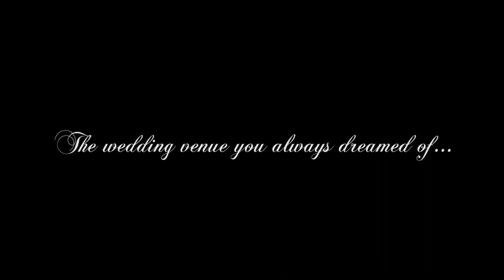Dunboyne Castle Hotel Weddings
Weddings at Dunboyne Castle Hotel & Spa
Dunboyne Castle Hotel is a stunning Georgian mansion, built in 1764. The property has been thoroughly renovated in recent years, but retains the charm that makes it so popular among newly engaged couples. The estate also offers a rich history, having been built on the site of the original castle. This was destroyed in the 18th Century Cromwell invasion, and the ruins can still be viewed in the grounds.

However, the rich heritage of the estate is just one of the reasons it’s gained a reputation as the top wedding venue in Meath. With a choice between the Georgian Drawing Room and contemporary Tara ballroom, weddings with up to 220 guests can be held in the hotel. We operate a one wedding a day policy, and would be delighted to help you celebrate your special day. Discover what’s on offer in our Meath wedding venue, and imagine hosting your celebrations with us.

STEP OUT OF YOUR WEDDING CAR ON TO A RED CARPET
As your wedding car winds its way up our drive, you’ll see guests gathered around our charming Georgian property. A glass of prosecco will rest in their hands, ready to toast to your happiness as you step on to your red carpet. Once you’ve finished greeting your loved ones, you’ll be escorted to the Library to enjoy a drinks reception with gourmet canapés.

EXPERIENCE 4 STAR LUXURY FOR YOUR WEDDING FEAST
At a suitable interlude, our dedicated wedding team will escort you to your seats for the wedding meal. Larger wedding parties can continue their celebrations in the Tara Suite, a modern ballroom with contemporary furnishings. Sterling silver candelabras with tea lights will glitter on the tables, and a fairy light backdrop adds to the enchanting mood.

More intimate celebrations will take place in our classic Drawing room, with pretty stucco plasterwork cornices and chandeliers glittering from the ceiling. However, regardless of the venue you can expect 4 star luxury at every turn.

DEVOUR A DELICIOUS 4 COURSE MEAL
 Executive Chef Ian Daly designed the menus at Dunboyne Castle. He uses local produce to create innovative, delicious dishes, sure to delight your wedding guests. Before your wedding day, you’ll have sampled your chosen menu, and the food will be just as appetising on your special day.

TAKE YOUR WEDDING PHOTOS IN OUR COUNTRY ESTATE
Though centrally located just 20 minutes from Dublin city centre, our hotel is nestled in 21 acres of secluded grounds. The lush green landscape provides the utmost privacy for your celebrations – and a picture perfect backdrop. There are numerous locations on our grounds for wedding photography, as well as inside our charming Meath wedding venue.

KEEP THE CELEBRATIONS GOING INTO THE EARLY HOURS
After you’re finished dining, you can step in to your first dance as a married couple. Your celebrations can continue into the early hours, with our complimentary bar extension.

RETIRE TO YOUR BRIDAL SUITE
Our unique and exclusive bridal suite, The Synolda Suite, is luxuriously appointed. It features a plush four poster king size bed, rich textures, antique furniture and a marble bathroom with a deep soaker bathtub. The only guest room located in the Original Georgian House and spanning the entire top floor, The Synolda Suite retains its old world charm while offering a truly exceptional experience.

CONTACT OUR DEDICATED WEDDING TEAM
If the above sounds like your dream wedding, contact our specialist wedding co-ordinators. They’re on hand to arrange a viewing of our wedding venue in Meath, and to discuss which package is right for you.